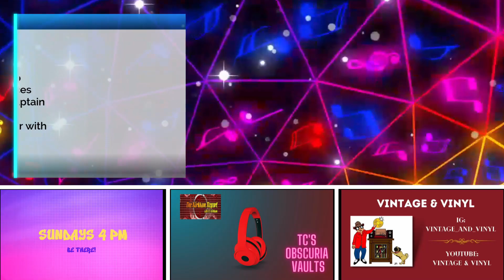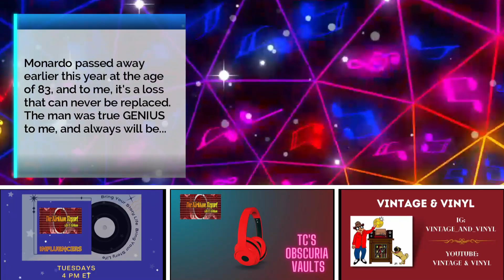The Kirkham Report presents TC's Obscuria Vaults - December 29 2023